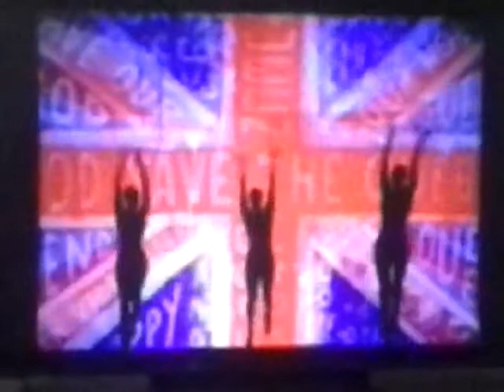Attraction Britains Got Talent final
Attraction, shadow act